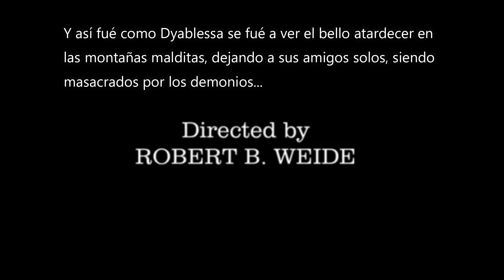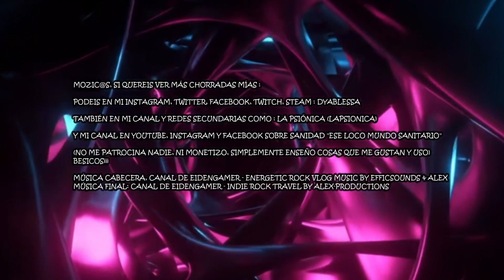EVIL DEAD: AUTOS LOCOS, UN MARTILLO ASESINO Y EL SANTIAGO SEGURA MEDIEVAL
Hola mozic@s¡¡¡ Os voy a mostrar uno de los gameplays más alocados y cutres que he hecho, en el juego Evil Dead (basado en la película)… XD

Y podeis ver mis canales en Youtube, instagram y facebook sobre sanidad "Ese loco mundo sanitario" o sobre supervivencia y noticias importantes "Kiranpreppergroup"

Besicos¡¡¡